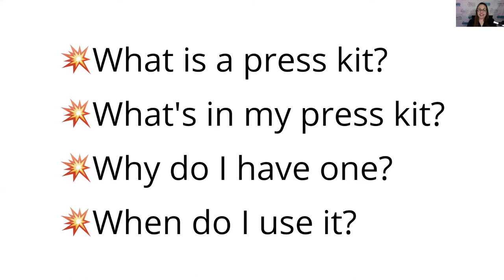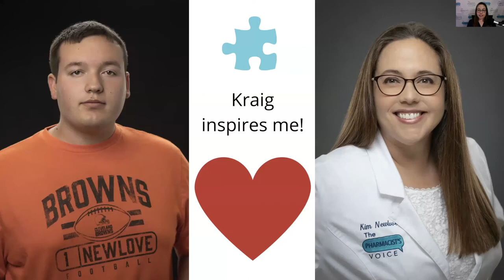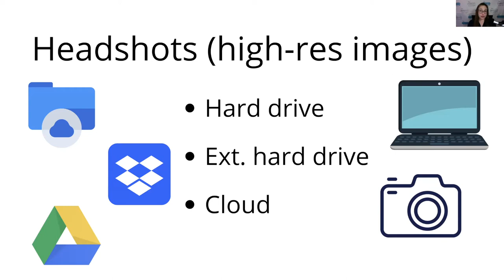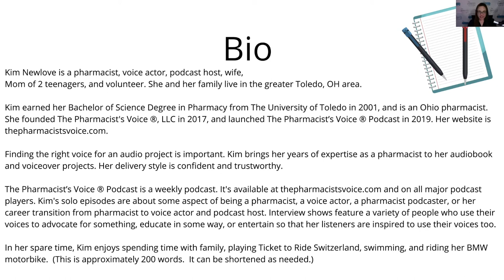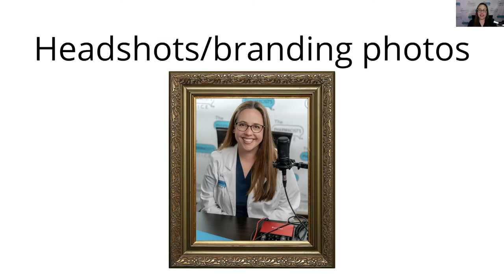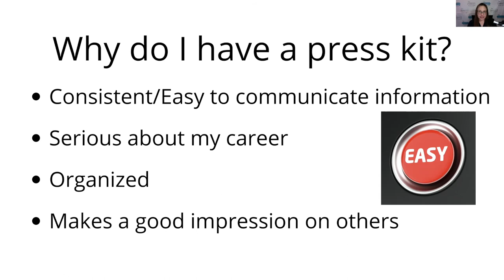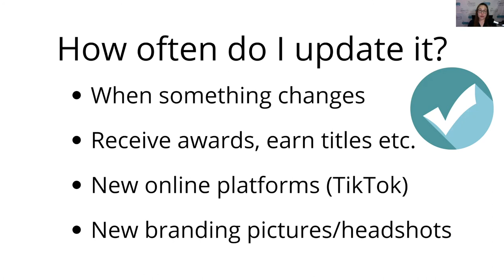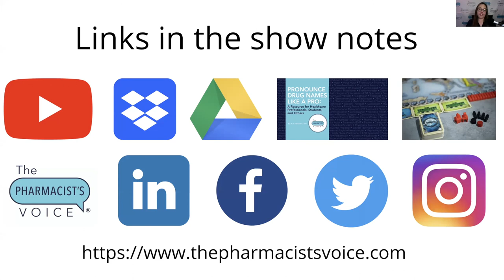My 2022 Press Kit (Video Version)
Most pharmacists don’t like to promote themselves.

When you create and use a press kit, you tell the world what you want the world to know about you. During my career transition from pharmacist to voice actor, developing a press kit was a necessity!  In this episode, I talk about:

💥What a press kit is.
💥What’s in my 2022 press kit?
💥Why do I have a press kit?
💥When do I use it?
💥Where do I store it?
💥How do I share it?
💥How often do I update it?
💥Who needs a press kit?

I hope this episode gives you ideas for making your own press kit. Remember to make the information valuable to the listener/reader:

💥Why should the listener/reader be interested in you?

🛠 Create your press kit today!

and click on the podcast tab.